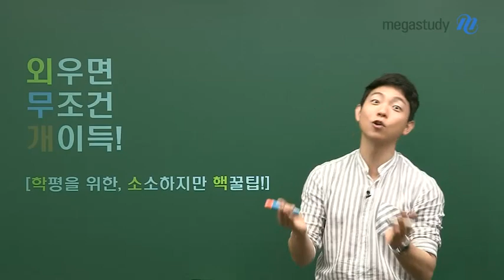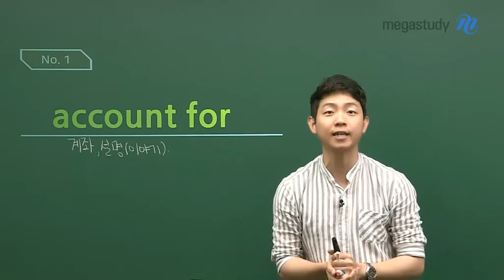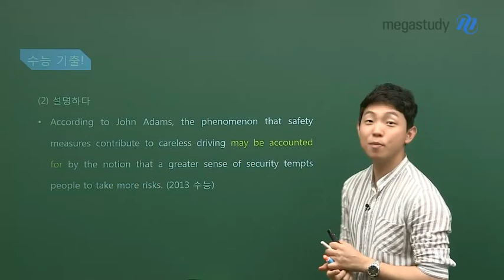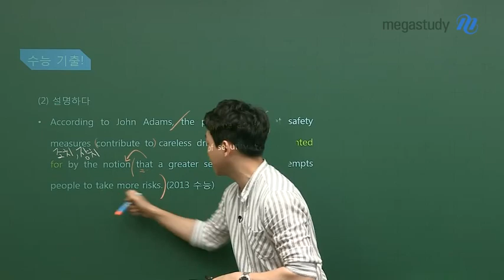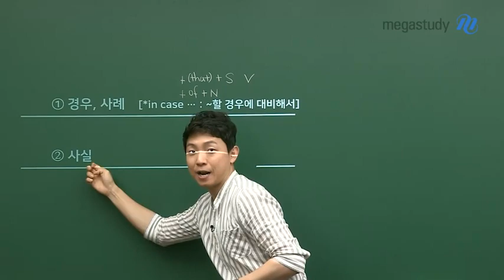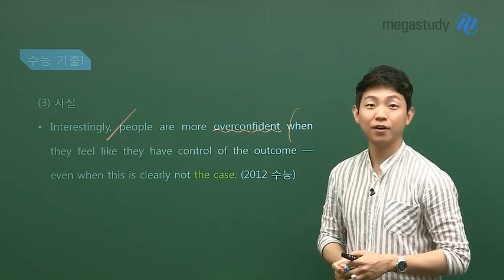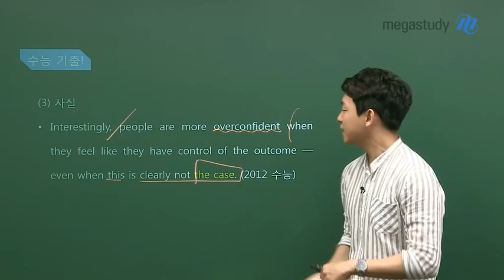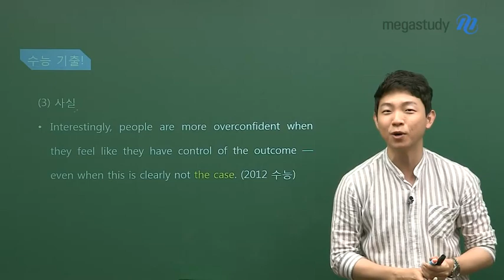[메가스터디] 영어 김범우 쌤 - ☆ 외우면 무조건 개이득! ☆ 학평을 위한 핵꿀팁!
지난 번 범우쌤이 알려준 여름방학 공부법,
잘 실천하고 있나요?

실천하지 못했다구요?

그래도 학평까지는 시간이 남았습니다!

그런 여러분을 위해,
범우쌤이 준비한 소소한 핵꿀팁!

이 단어 뜻. 알고 있다고 생각했는데
시험에는 다른 뜻으로 나와서 당황해본 적, 다들 있으시죠?

이번 영상에서는 여러가지 뜻을 가진 단어
딱 "두 개"를 확실하게 익혀봅시다!

account와 case,
시험에 정말정말 자주 나오는 단어들을
수능 기출 예문으로 정복해보세요!